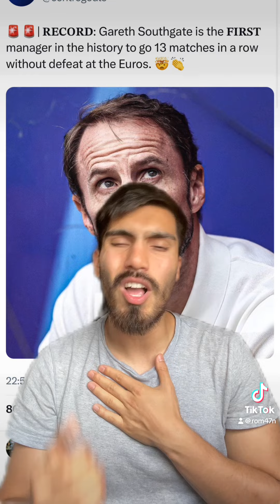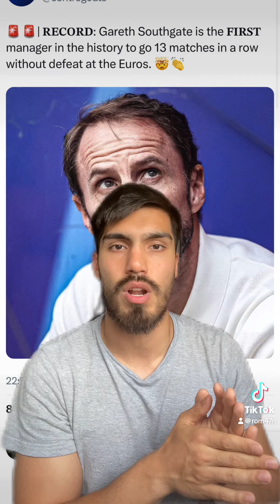IS GARETH SOUTHGATE THE GOAT OR A FRAUD? 🧐🏴󠁧󠁢󠁥󠁮󠁧󠁿